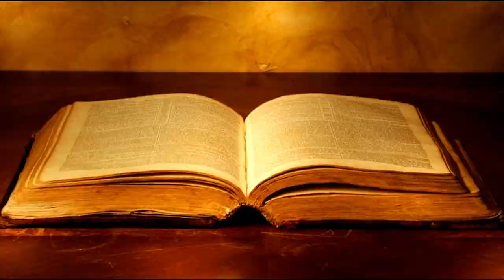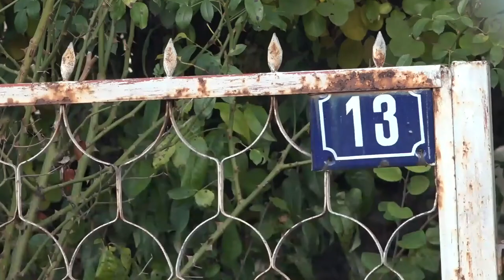DA LI JE PETAK 13 MALEROZAN DAN